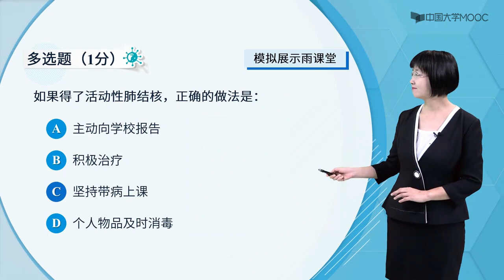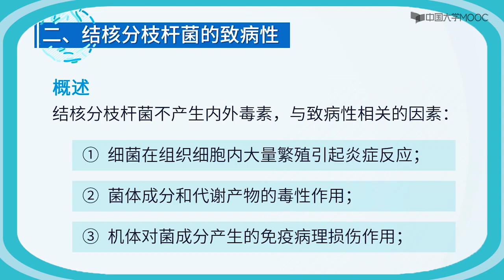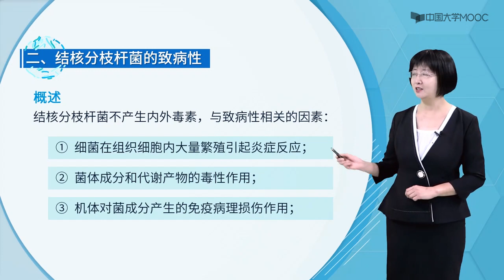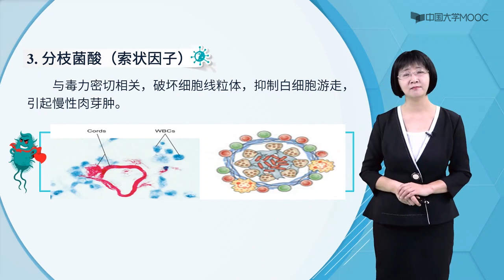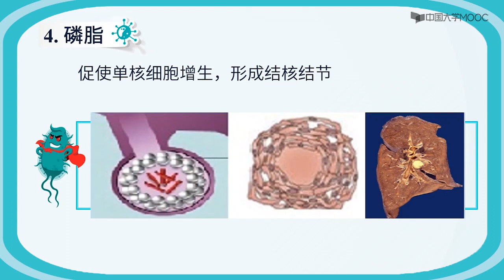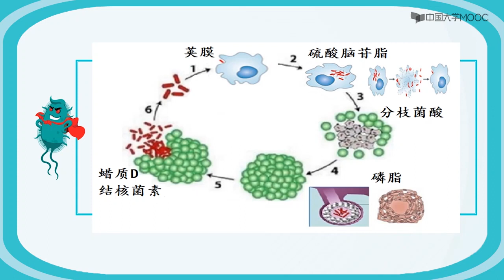6 4 1 6 4结核病的传播与致病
① 细菌在组织细胞内大量繁殖引起炎症反应；
② 菌体成分和代谢产物的毒性作用；
③ 机体对菌成分产生的免疫病理损伤作用；